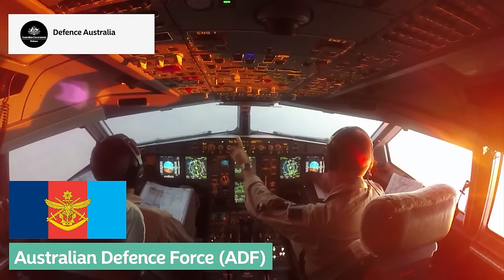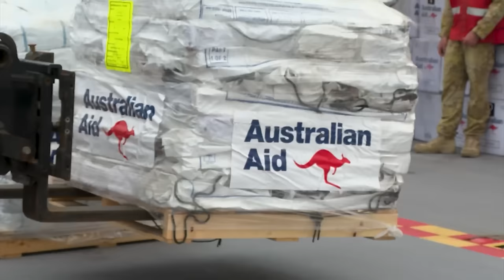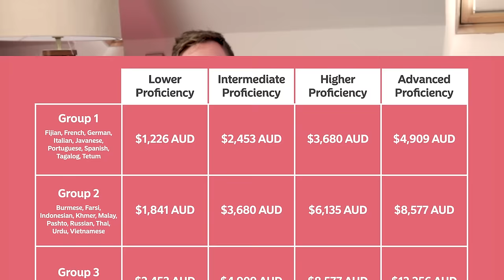How Australian Military Linguists Learn Languages Fast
🇦🇺 The Australian Defence Force (ADF) is the largest military force in Oceania, with tens of thousands of personnel across the Australian Army, the Royal Australian Navy, and the Royal Australian Air Force. Since Australia is surrounded by other languages, many in the ADF need foreign language and culture skills to succeed in their jobs. So how exactly do they learn? And what lessons can the rest of us apply in our own language adventures? Watch on for a deep dive into the Australian Defence Force School of Languages.

⬇️ GET MY FREE STORYLEARNING® KIT:
Discover how to learn any foreign language faster through the power of story with my free StoryLearning® Kit 👉🏼

📖 LEARN A LANGUAGE THROUGH THE POWER OF STORY:

Stories are the best way I have found to learn ANY language. Forget the boring textbooks and time-wasting apps and learn a language the natural, effective way with one of my story-based courses.

⏱ TIMESTAMPS:

0:00 - Intro
0:35 - Speaking to the World
2:10 - The School
4:17 - Linguist Jobs
5:49 - The Test
7:55 - The Languages
10:39 - The Classroom
10:55 - Schedule & Method
12:39 - The Year, in Phases
13:09 - Virtual Reality
13:57 - Cultural Training
14:14 - Immersion
15:24 - Extra Learning
15:55 - Exams
16:34 - In the Field
17:21 - Payday!

Share Your Heritage | Series introduction by Air Marshal Mel Hupfeld, AO, DSC, Chief of Air Force